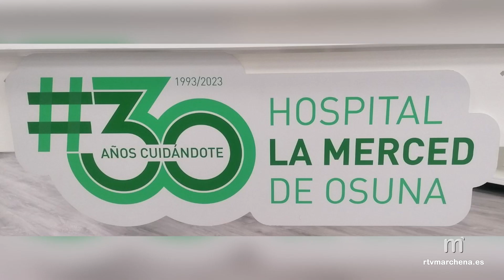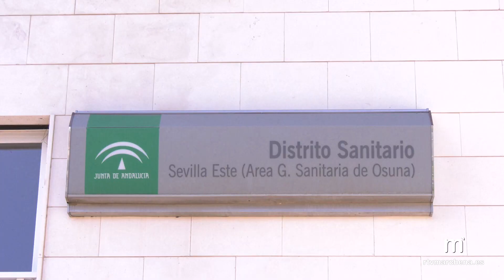El Hospital de Osuna cumple su 30 aniversario con la denominación de Hospital Universitario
PUBLICA RTVMARCHENA

El Hospital de La Merced del Área de Gestión Sanitaria de Osuna conseguirá la denominación de Hospital Universitario este mismo año, coincidiendo con la celebración de su 30 aniversario. Así lo ha anunciado esta semana el viceconsejero de Salud y Consumo, Miguel Ángel Guzmán, durante la rueda de prensa de presentación del programa de actos, ya que “se cumplen todos los requisitos y están en ese último impulso final para la consecución de una denominación universitaria que ya se viene practicando en el centro”.

Desde su inauguración, en 1993, se han realizado más de 4,8 millones de atenciones en consultas externas, más de 1,8 en urgencias y cerca de 33 mil nacimientos. También, ha acogido el ingreso de más de 280 mil pacientes, y ha realizado más de 288 mil intervenciones quirúrgicas. “Este centro hospitalario ha sido objeto de diversas reformas y mejoras, siendo la ampliación de la Unidad de Cuidados Intensivos, inaugurada el 11 de marzo de 2022, una de las de mayor envergadura, con una inversión de más de 6 millones de euros”, ha explicado Miguel Ángel Guzmán.

En esta misma línea, el viceconsejero de Salud y Consumo ha recordado que desde el año 2019 hasta el 2022 se han invertido un total de 14 millones y medio para la renovación y modernización de infraestructuras y equipamiento en toda el área sanitaria. Del mismo modo, el viceconsejero ha recordado las mejoras que se han llevado a cabo en centros de salud del área como en los centros de salud El Almorrón en Écija, de Estepa o de El Saucejo.

Además de hacer un repaso por los principales hitos de la trayectoria del Hospital de la Merced como son la ampliación del circuito de Urgencias en 2020, la reforma del Hospital de Día Médico en 2021, o la ampliación de la Unidad de Cuidados Intensivos, en 2022, Guzmán ha anunciado dos nuevas mejoras de gran envergadura para el centro ursaonense que ya están en marcha.

Por un lado, ya se han comenzado las obras para la instalación de la resonancia magnética, con una inversión de más de 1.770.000 euros. “Anualmente se hacen en este hospital unas 12 mil resonancias de forma externalizada, y ahora van a pasar a ser actividad asumida por el Servicio Andaluz de Salud, dando así un importante salto de calidad en la prestación del servicio”, ha explicado Guzmán.

Por otro lado, ya se ha adjudicado la reforma del circuito primario de Urgencias, con una inversión de más de un millón de euros. Dichas instalaciones, con una antigüedad de 30 años, requieren la adaptación de los espacios a los requerimientos funcionales actuales, equiparándolas a las del segundo circuito de urgencias creado en 2020 como consecuencia de la pandemia por COVID-19.

Para celebrar estos 30 años de andadura, el hospital ha configurado un programa de actividades diversas bajo el lema 30AñosCuidándote, que se irán desarrollando a lo largo del año y que van desde jornadas científico-técnicas, a actividades socioculturales. “El objetivo es reconocer la labor de los profesionales que han formado parte de su historia y siguen formando parte de su día a día, además de acercar a la ciudadanía la historia del centro hospitalario, destacando los principales hitos”, ha explicado el director gerente del Área de Gestión Sanitaria, Celso Ortiz.
El acto central, en el que se rendirá homenaje a profesionales que llevan 30 años de servicio y que contará con la participación de diversas autoridades, está previsto para antes de verano. También están programadas jornadas de Enfermería, de Salud Mental, y de Gestión Sanitaria, además de otros en los que se hará partícipe a la comunidad.